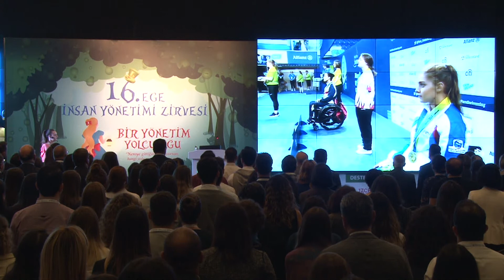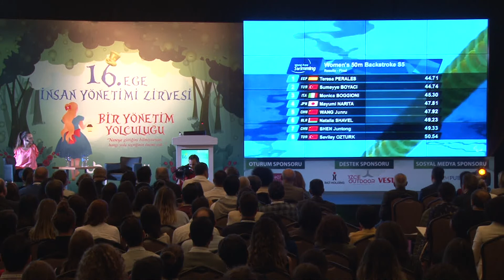Sümeyye BOYACI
Açıklama